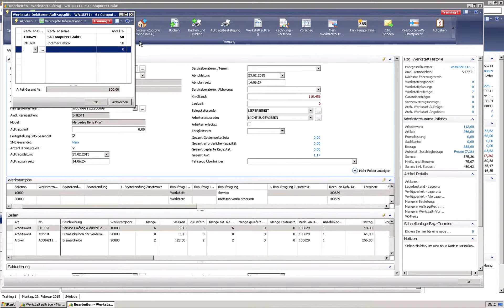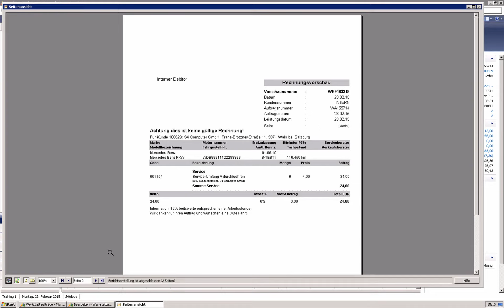Der Job Rechnungssplitt in incadea.myengine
Hier erklärt Ihnen Dejan Dosenovic vom Team der S4 Computer, wie man im Dealer Management System incadea.myengine einen Job splitten können.